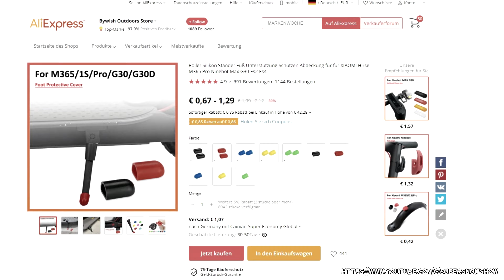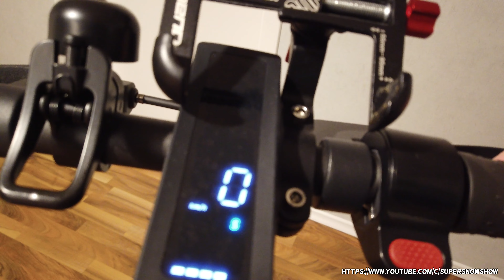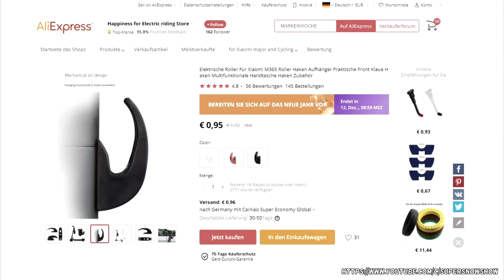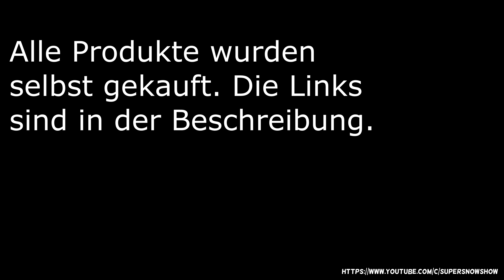5 wahnsinnig günstige E-Scooter Gadgets | Dezember 2020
Hallo Leute,
danke, dass ihr mal wieder bei mir auf dem Kanal vorbei schaut. Ich habe mal wieder eine Top
Liste von coolen und sau günstigen Scooter Tuning Teilen zusammen gestellt.

00:00 Intro
00:07 Ständer Gummi
00:38 Klingel/Schutzblech Gummi
01:08 Dashboard Schutz
02:12 Lenker Haken
03:01 Unterbodenblech / Unterbodenschutz

Klingel Gummi

Ständer Gummi

Unterboden Blech

Dashboard Schutz

Es handelt sich hier um keine bezahlte Werbung. Ich habe alle Artikel selbst ausgesucht und bestellt.

Falls Ihr Fragen habt, könnte ihr sie gerne in die Kommentare schreiben.